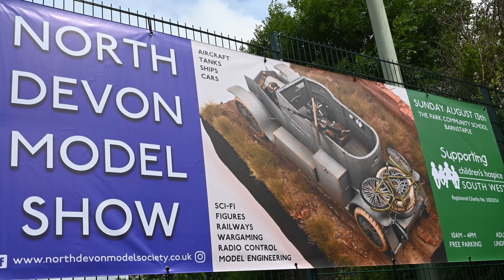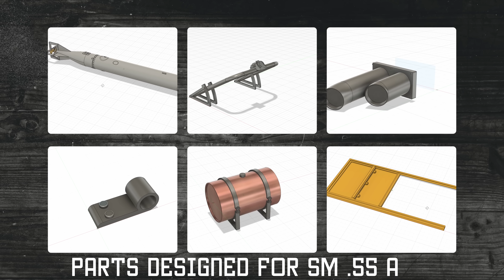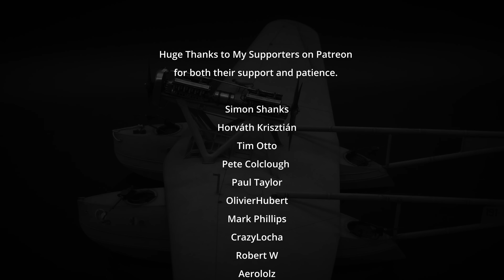1/72 Dora Wings SM 55 A | Full Build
In this video I build the 1/72 Dora Wings Savoia Marchetti S.55 A. This interwar Seaplane held many records for range and was one of the most prolific aircraft for crossing the atlantic.

Join me as I conquer some tough challenges, print some ridiculously small parts, and add loads of Texture with Oil Paints.